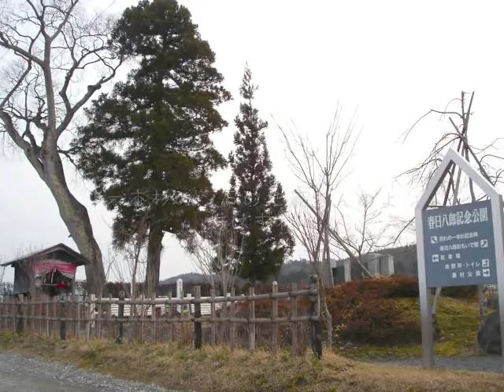別れの一本杉 milkye326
作詞は高野公男、作曲は船村徹による。二人は大学在学中に知り合い、コンビを組んで活動していた。当時二人は新人でこれといったヒットに恵まれず苦しい時代を過ごしていた。そのような中でいくつかの曲をキングレコードの春日八郎のもとに売り込みにいき、その中で目に留められた曲がこの『別れの一本杉』であった。
この曲は当時50万枚のセールスを記録し、当時としては爆発的な人気となった。これにより、春日八郎の演歌歌手としての地位を確固たるものになり、また船村徹と高野公男の活動も本格化したが、この曲がヒットした矢先、作詞家の高野公男は結核に罹り、『別れの一本杉』が発表された翌1956年に26歳にて死去した。この高野の若すぎる死を悼み、彼の生涯とこの曲の情景をモチーフに同名のタイトルで翌1956年に松竹から映画化された。

Wikipediaより　抜粋